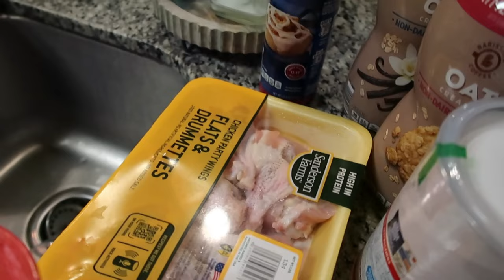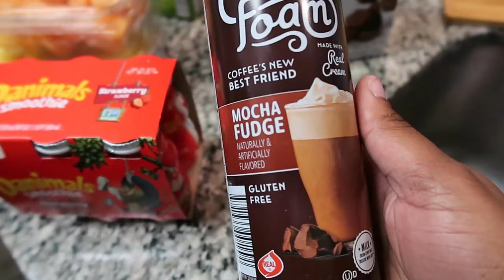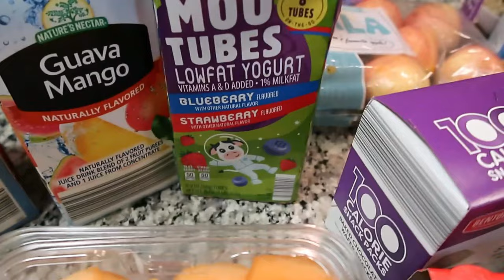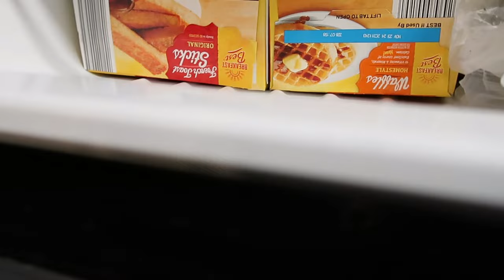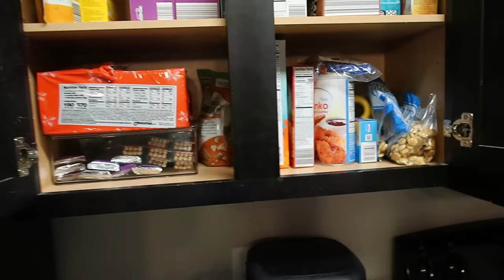BIG NEWS! | Let's Get 2024 Started off Right | Oh, & a Aldi Grocery Haul | Fridge Restock & Restore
Let us know what you think and what you would like to see more of. We appreciate your love & support!
Filming & Editing Software:
- G7X Canon camera
- Wondershare Filmora9 editing software